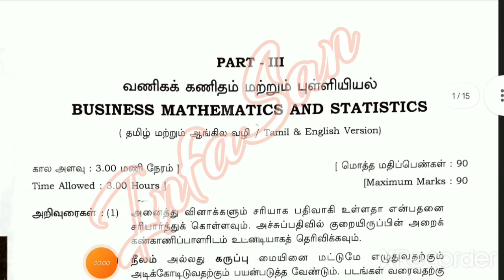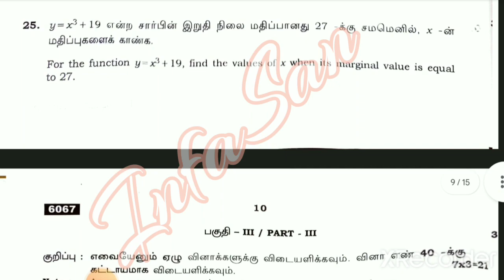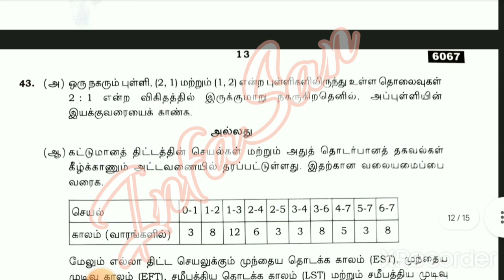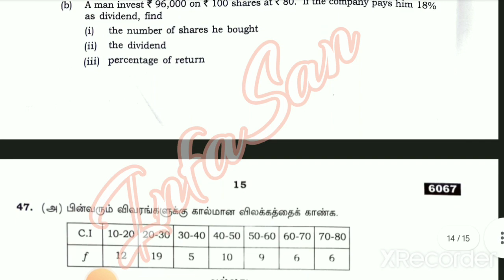11th Business Maths Public Exam Question Paper & Answer key 2022